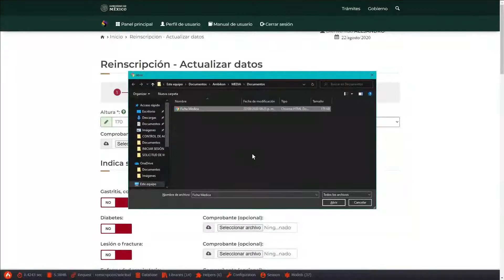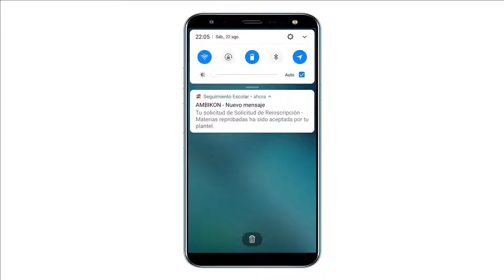Reinscripción 2021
Proceso de Reinscripción